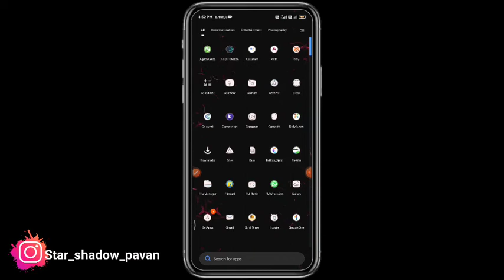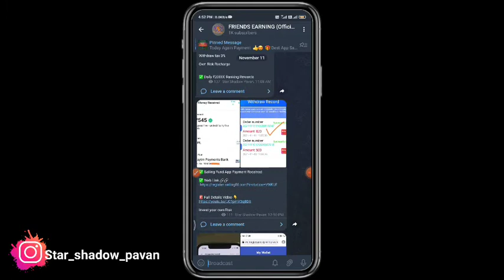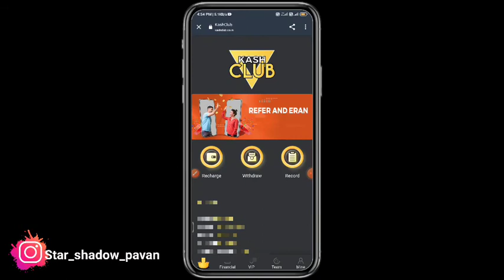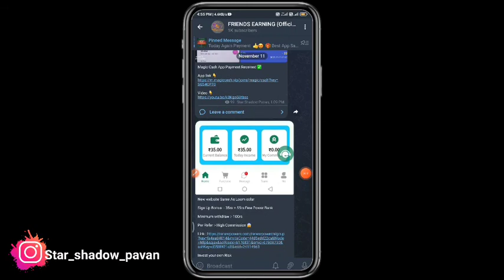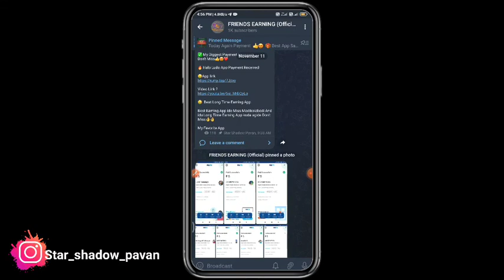Kash Club Earning App In Kannada | Best Self Earning App | New Earning App | Power Bank Earning App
Kash Club Earning App In Kannada | Best Self Earning App | New Earning App | Power Bank Earning App In Kannada

YOUR QUARIES :-
01)👉How To Make Money In Online Kannada
02)👉With Out Investment Earning App 2021
03)👉New Earning App In Kannada
04)👉Best Online Earning App in Kannada2021
05)👉 Make Free Money In Online

👇👇YOUR QUARIES👇👇
Friends earning
 friendsearning
friends earning
Live payment proof
Super Winner